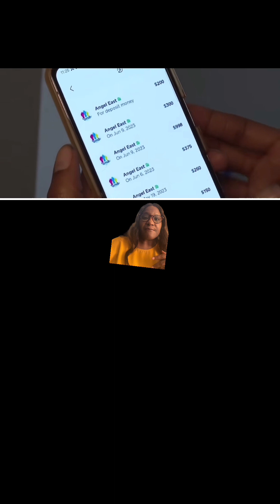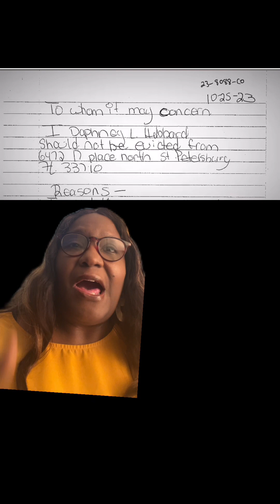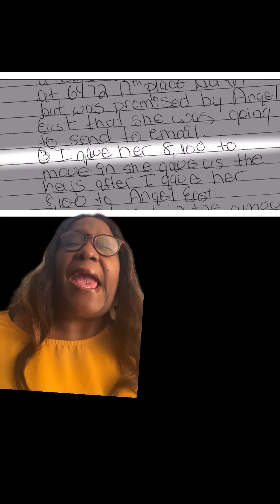11 tenants evicted after being scammed by property placement service